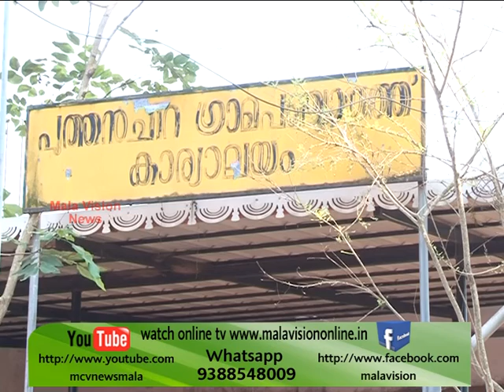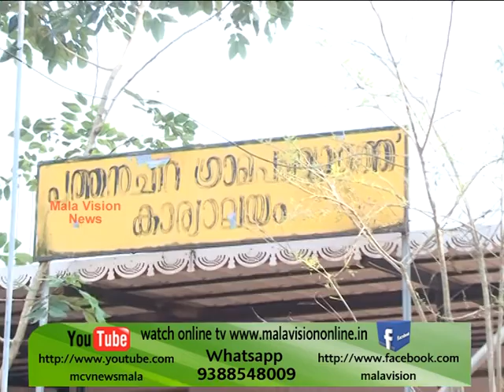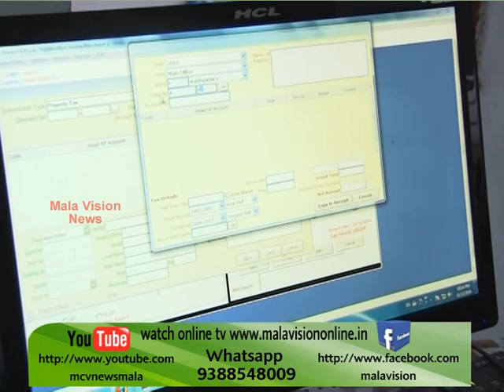MCV NEWS MALA 1 01 16